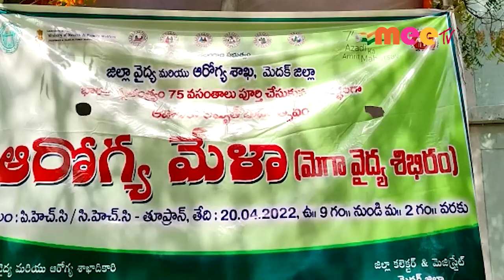వైద్య మేళ//20.04.2022//MEE TV NEWS//